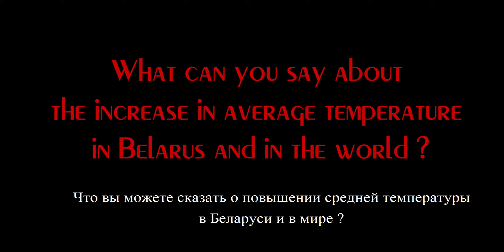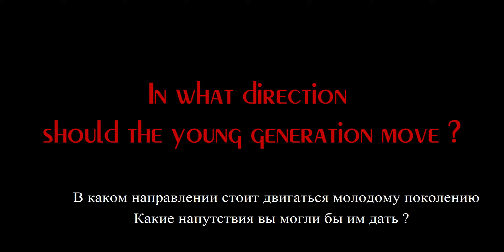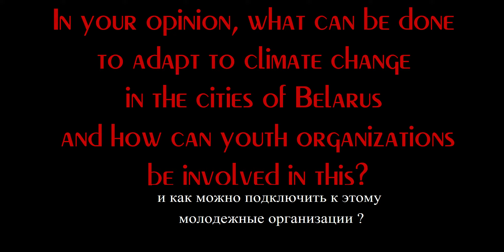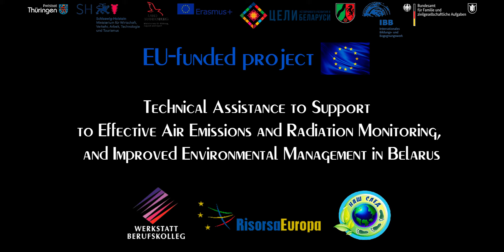YOUTH & CLIMATE CHANGE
Видео создано для Молодежного медифестиваля 2020